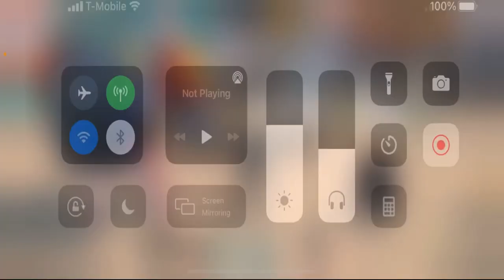Rizzo Pirates -vs- France Elite #2 | Alliance vs Alliance | Season Finale! | One Piece Bounty Rush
GGs to France Elite! This is going to be the last official AvA match for this season and looks like Rizzo Pirates topped all of the teams in our league so we will be moving up to New World (SS) league for next season!

We still have the Marineford Trophy tournament to play out so stick around for those games!